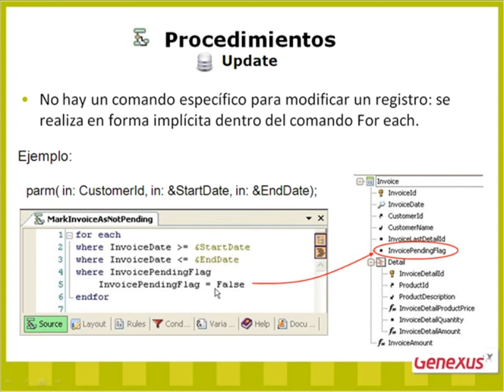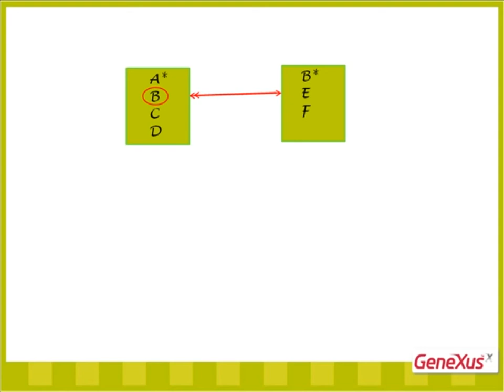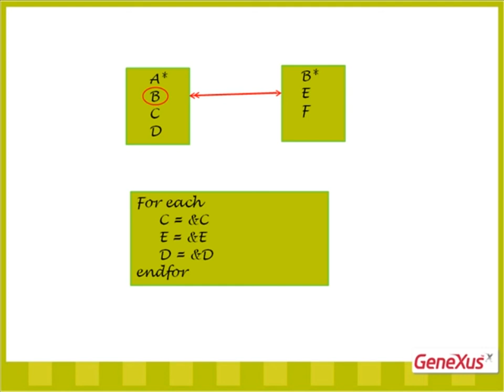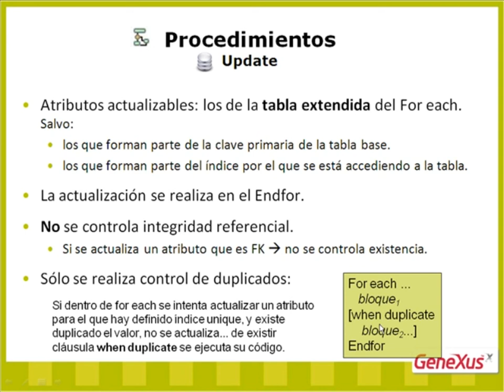03-Que-atributos-puedenmodificarse-comandoforeach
Este video muestra el alcance que tiene un comando For each en cuanto al conjunto de atributos que puede modificar.

Es posible actualizar los atributos que pertenecen a la tabla física que navega el For each, y también los atributos que pertenecen a su tabla extendida.